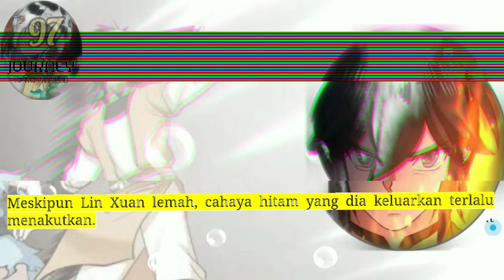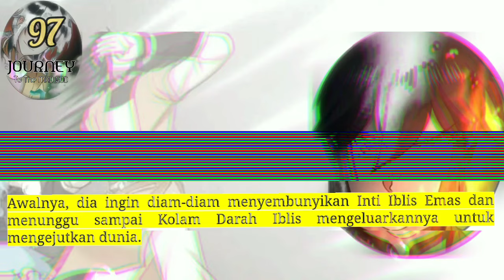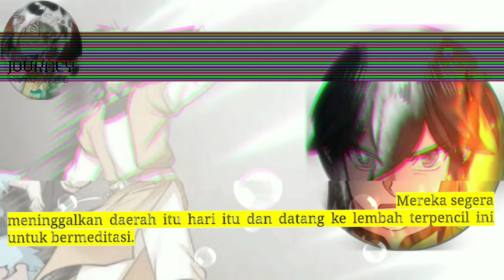Perjalanan Dewa Gila season 97